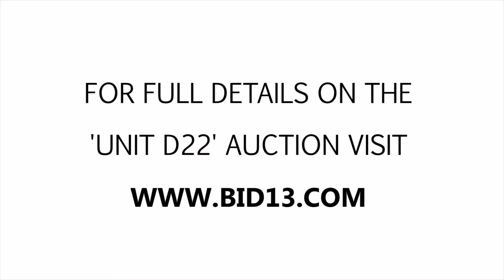West Edmonton Storage Unit D22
In this unit you can spot a few boxes, bags, a car seat, furniture pieces and other miscellaneous items.

This unit is located at:
West Edmonton Storage
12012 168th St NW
Edmonton AB, T5V 0B9